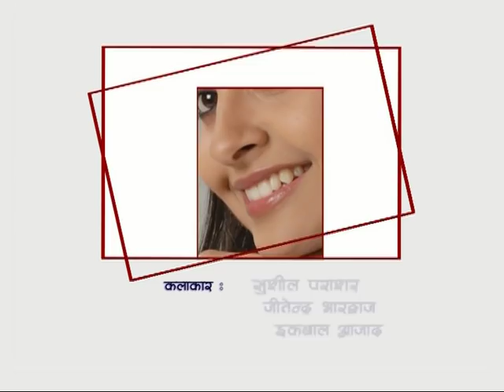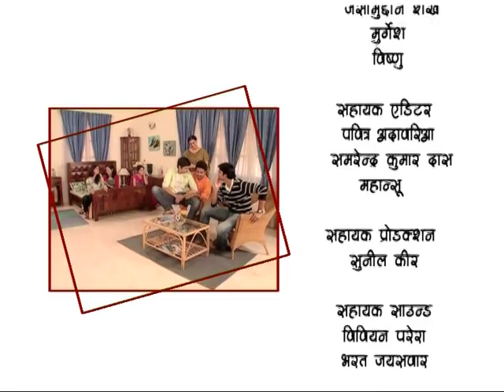Nanhi Si Kali Meri Ladli - Episode#144